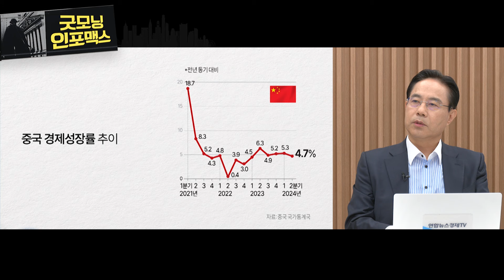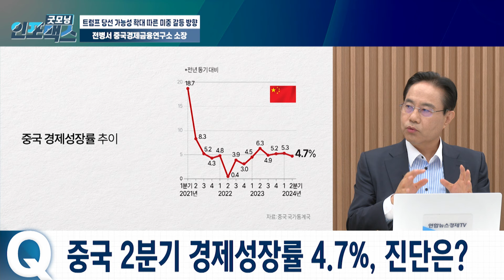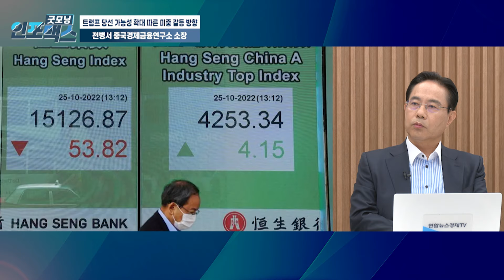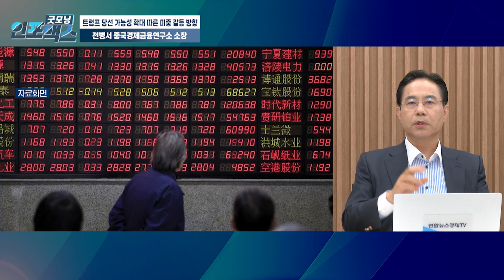중국 2분기 GDP 나쁘지만 그래도 좋다! ㅣ 3중 전회에서 나올 큰 그림은? ㅣ트럼프 2기는 금융 전쟁? (전병서 중국경제금융연구소 소장) ㅣ 240717 굿모닝인포맥스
💁🏻‍♂️출연: 전병서 중국경제금융연구소 소장